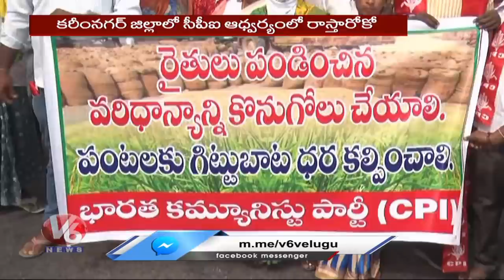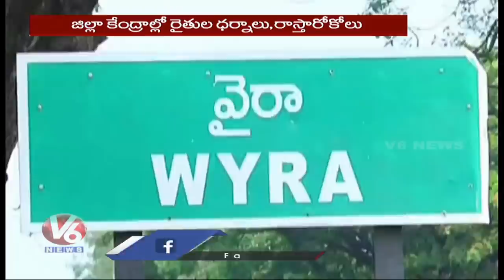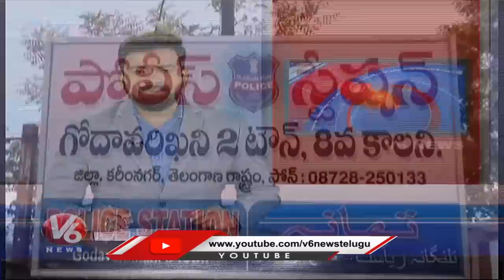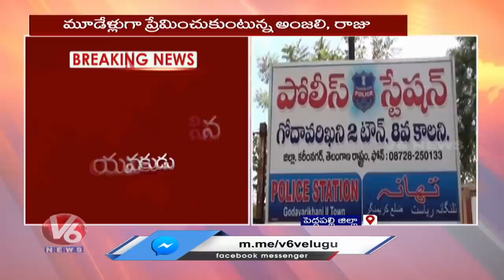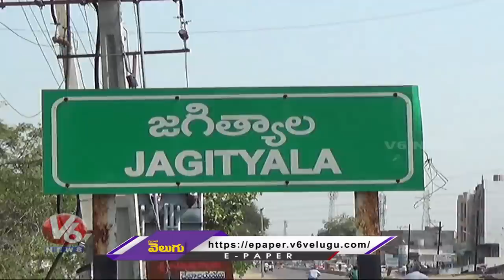TRS Public Meeting Postponed | Science Museum | Traffic Special Drive | V6 Telanganam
TRS Public Meeting Postponed | Paddy Farmer's Protest | Science Museum | Traffic Special Drive | V6 Telanganam